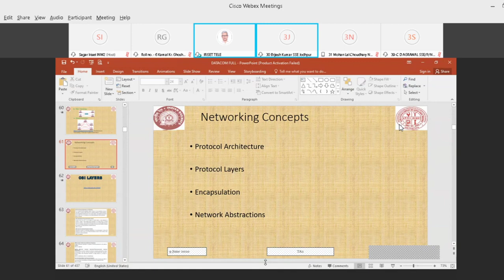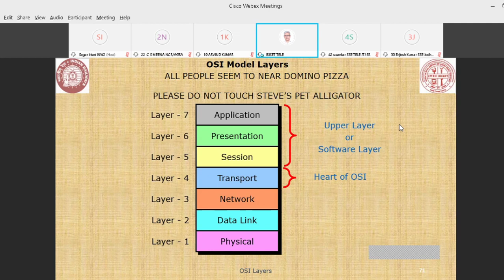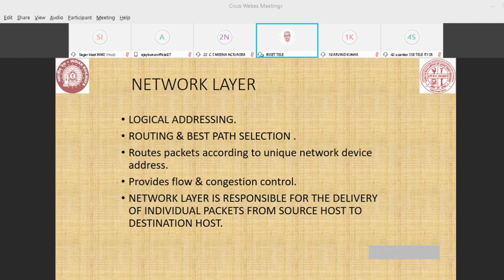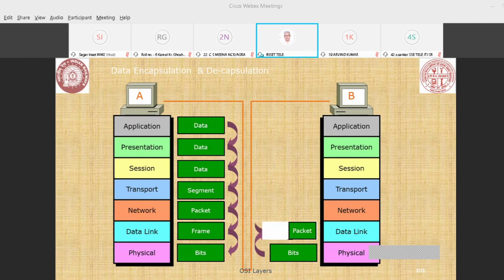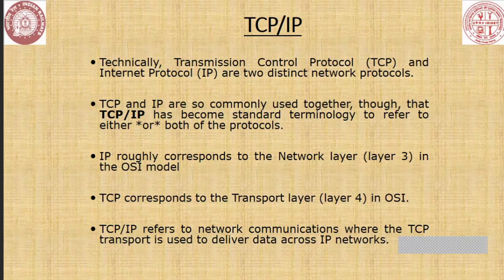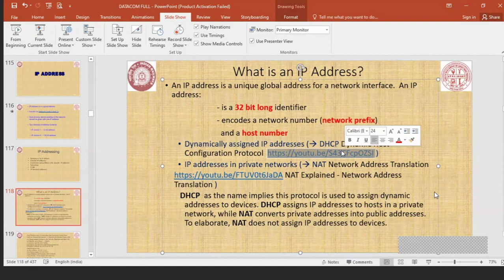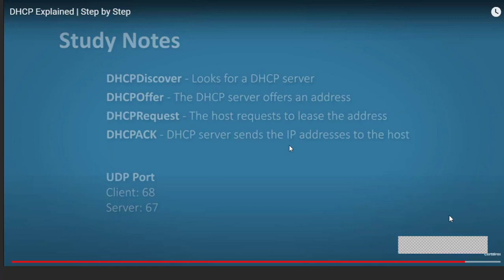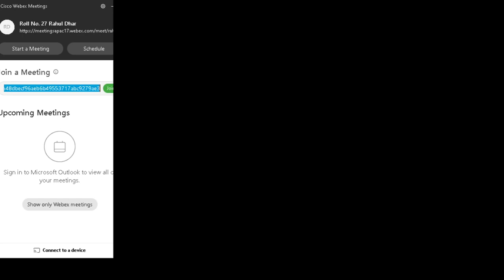OSI AND TCP IP by B B K MURTHY PROFESSOR TELE IRISET